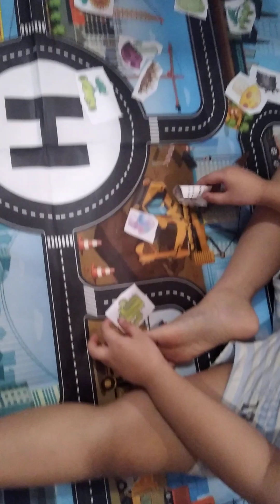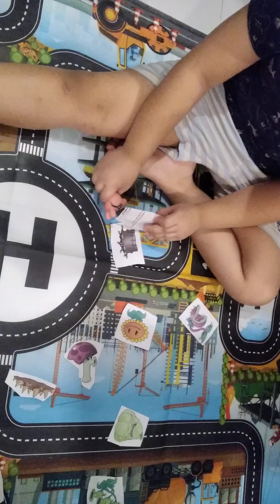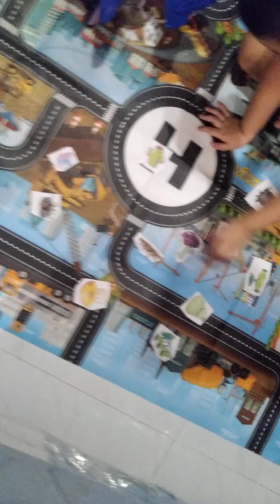pea shooter and wallnut went away. pvz plush